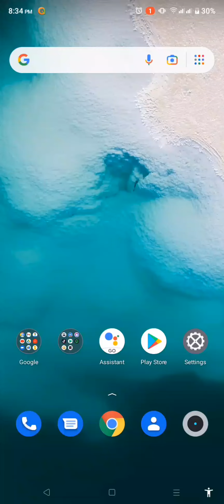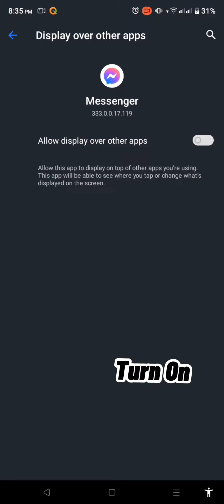Realme C11 2021| How To Open Display Over Other Apps